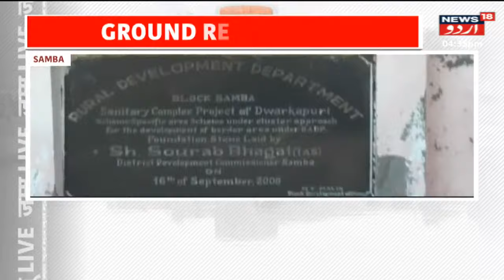Dogri Program: Shiv Sena Dogra Front Ka Jammu Mein Protest | Jammu Kashmir | News18 Urdu